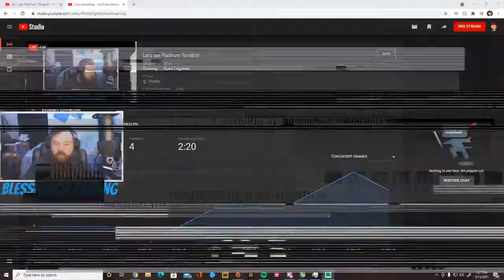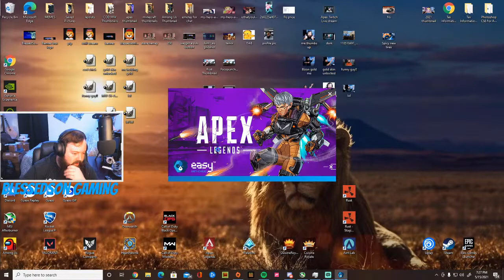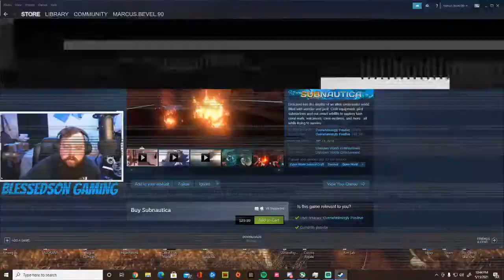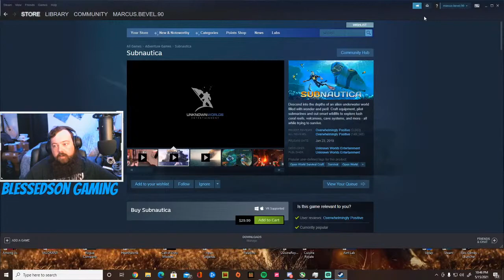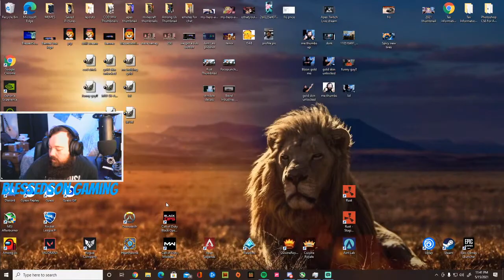Let's Get Platinum Tonight!!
Verse Of The Day: Matthew 5:3 NIV

Today I'll be playing Apex Legends Season 9!! feel free to jump in the live chat and hangout. I hope you all enjoy the stream!